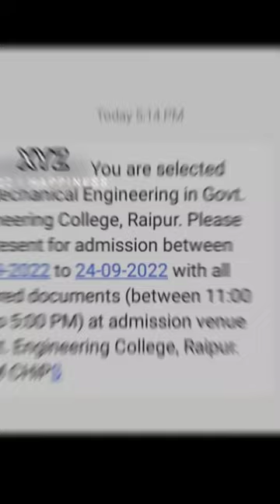GEC Raipur Motivation 🔥🔥